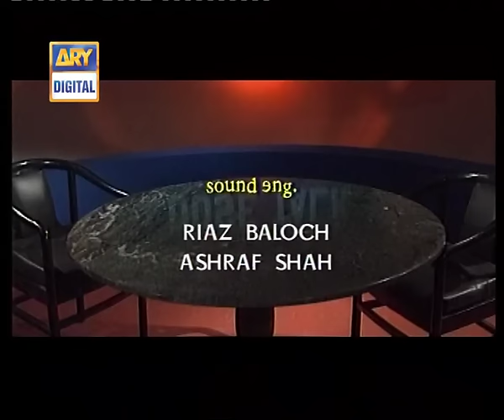Loose Talk Episode 01 | ARY Digital